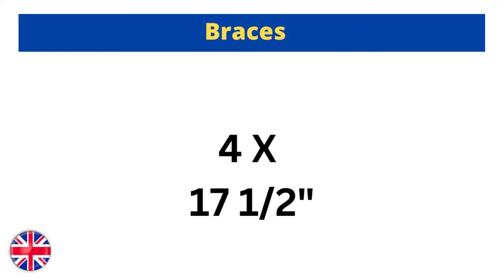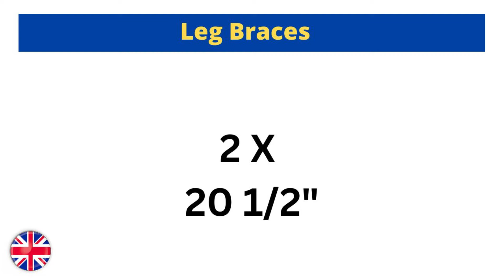How To Build A Beehive Stand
Build the ultimate beehive stand with no carpentry skills although I used a pillar drill and a radial arm saw you can do this with a saw and cordless drill